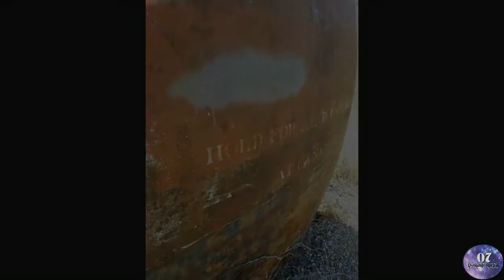Exploring an abandoned sanatorium and hotel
Abandoned sanatorium hotel and ranch from the 1800's
somewhat preserved, location of murders and disappearances since 1890''s

          Coyotes- Gunnar Johnsen
          Endless Possibilities- August Wilhelmsson